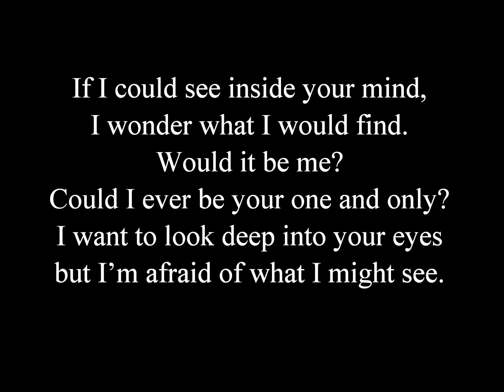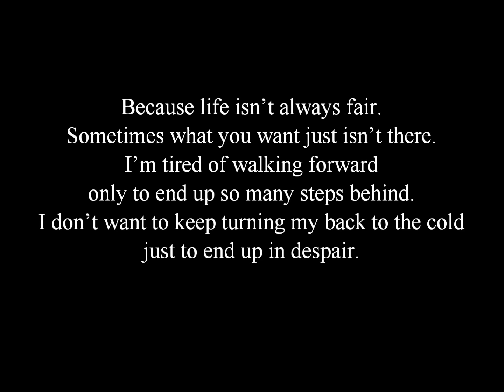Afraid To See by Matt Kushi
Spoken word Lyrics and Poetry

Afraid To See
By Matt Kushi
Album: Burning On The Inside